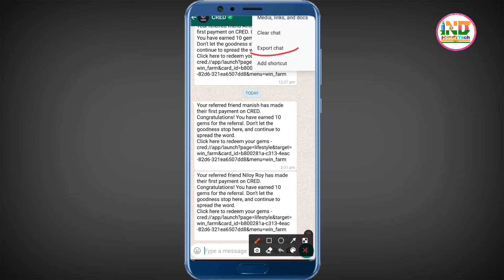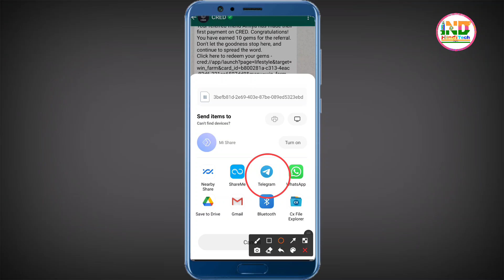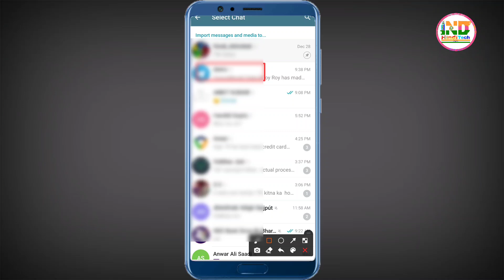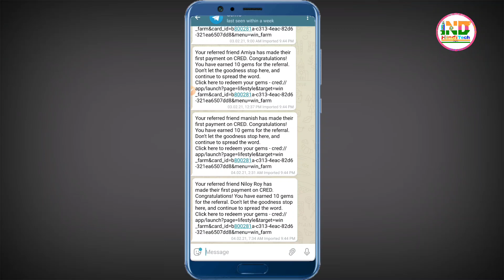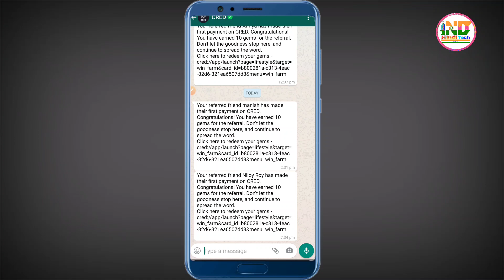Telegram new feature updates 2021 😍 | whatsapp chat data on telegram | whatsapp chat to telegram 🔥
Dosto, is video me humne bataya hai telegram ke naya feature ke bare me... Jiske istemaal se aap WhatsApp ke message ko telegram par rakh sakte hai... To aap is video ke ant tak jarur bane rahe... Thanks😊

telegramnewupdates whatsapp message on telegram new updates | whatsapp message export on telegram

whatsappchat all whatsapp chat message export on telegram | new whatsapp message import service | whatsapp message on telegram | new updates telegram

indhinditech telegram new updates | how to import whatsapp message on telegram | send whatsapp message on telegram

dhanyavaad...!

move whatsapp message on telegram
telegram new updates
telegram new features updates
whatsapp message export on telegram
telegram new updates
whatsapp message on telegram
whatsapp to telegram chat move